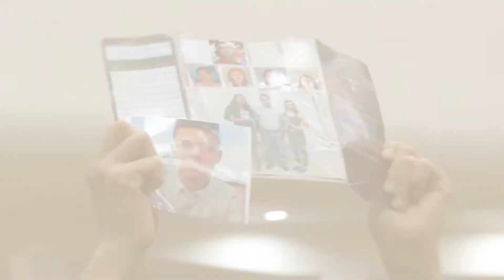PROMO DOMINGO CLAMOR POR LA FAMILIA